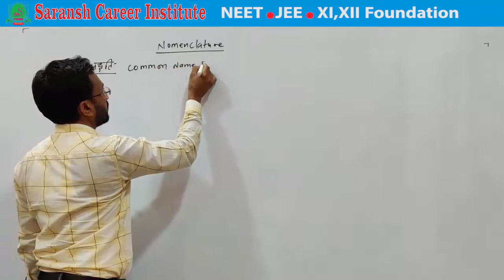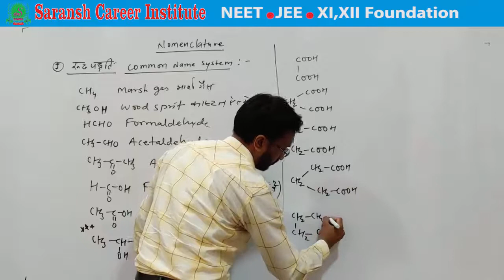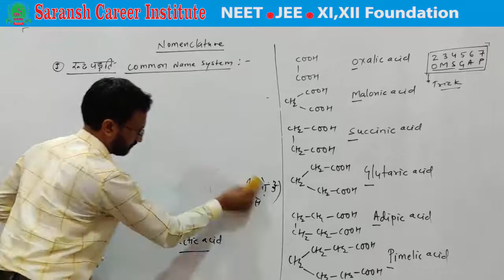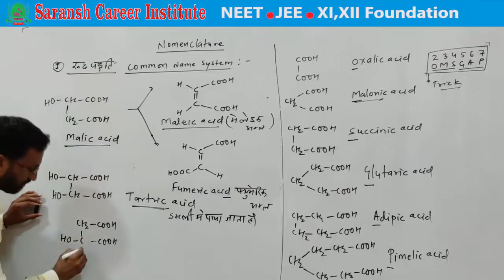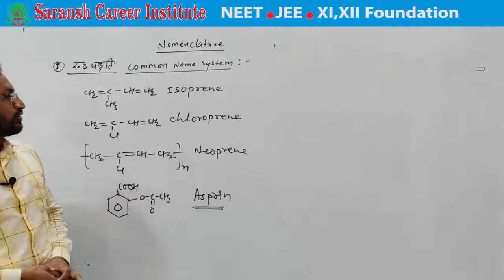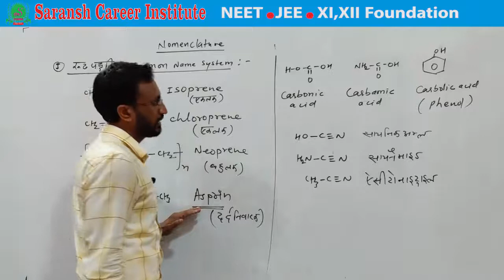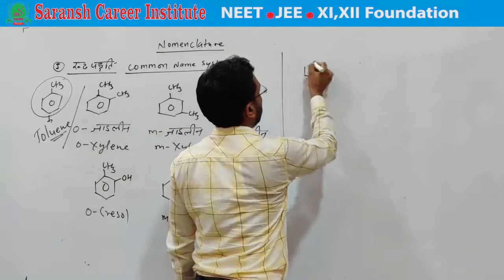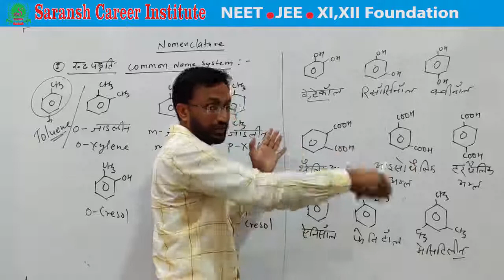Nomenclature Lecture "1'' by ramesh singodiya ji sir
in this video we will show the lecture of nomencluture